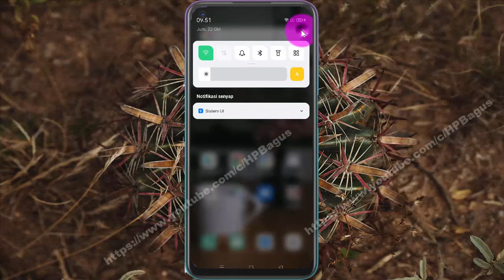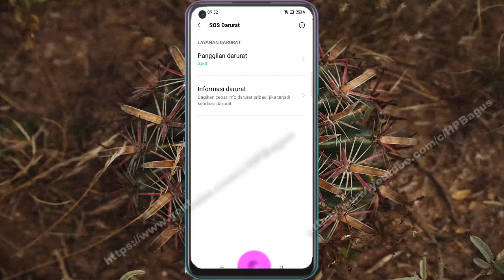Cara mengaktifkan Kirim otomatis pesan SOS di Hp Android OPPO A92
Pada video kali ini saya mencoba membuat tutorial tentang Cara mengaktifkan Kirim otomatis pesan SOS di HP OPPO A92, dengan OS Android 11